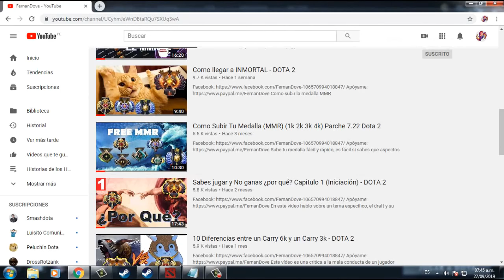100% WinRate Truco para ganar en Leyenda y Ancestral (SMOKE) DOTA 2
Como subir tu MMR medalla DOTA 2
LEYENDA Ancient